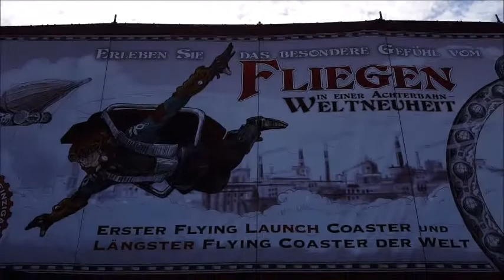F.L.Y./Rookburgh Construction Update 16-10-2017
Take a look at F.L.Y. and Rookburgh. The new theme area and roller coaster for Phantasialand!  It will be the first launched flying coaster in the world and also the longest!

Would you like to see more of this kind of videos?